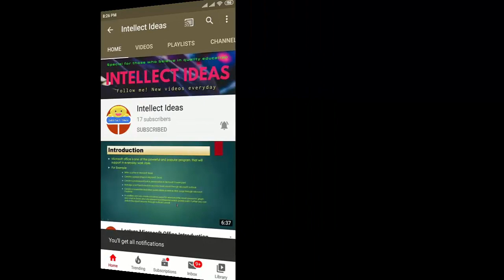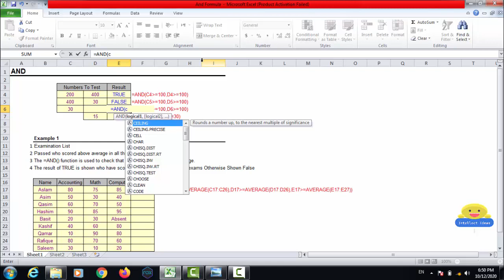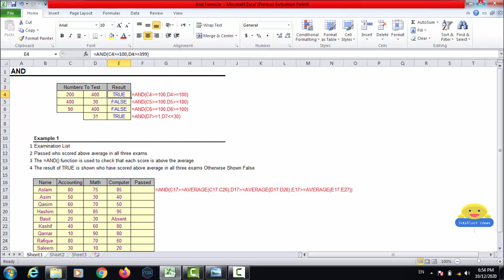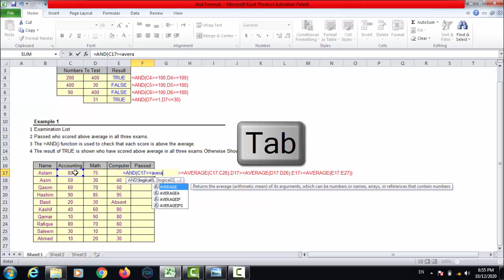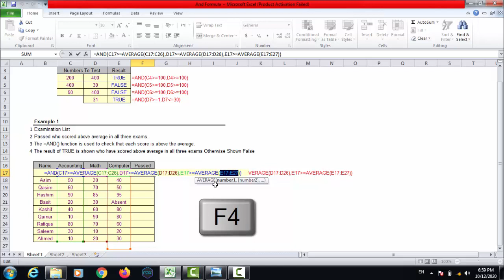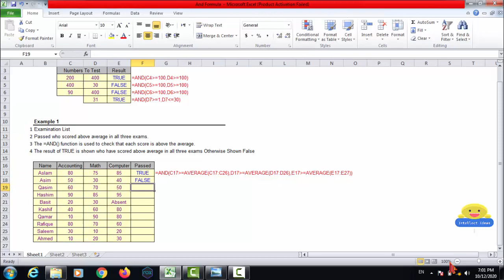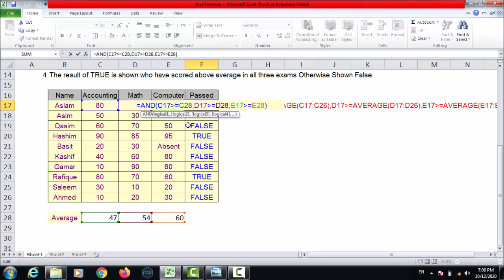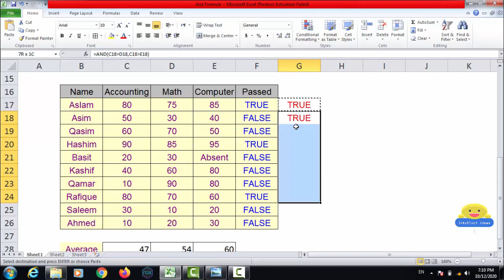Excel Formulas: AND | Computer Course | Excel Learning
In this lecture you can learn how to put AND formula in Excel. While computing the AND formula in excel then result shown in True or False. While putting the formula in excel you can levied different conditions and result shown in True or False.

Excel Formulas